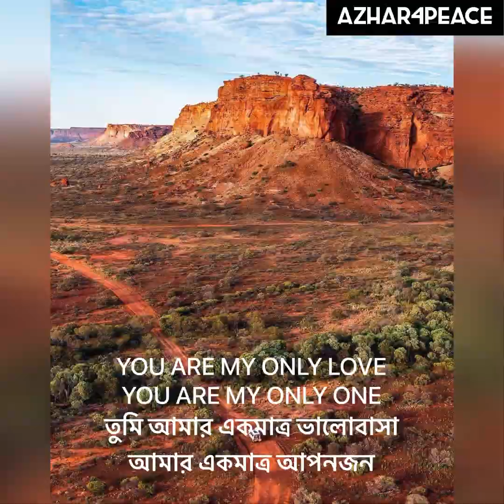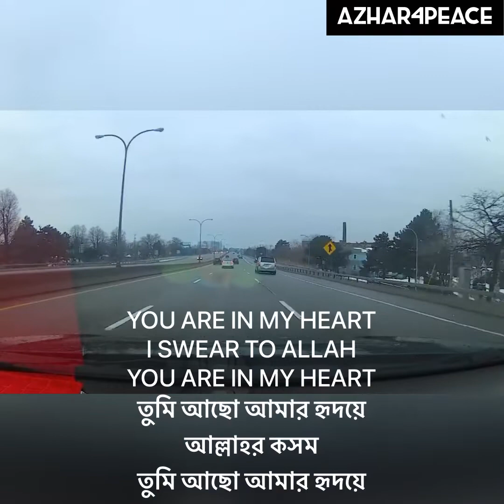INEZ MY LOVE BANGLA AND ENGLISH LYRICS.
INEZ MY LOVE BANGLA LYRICS AND ENGLISH LYRICS.